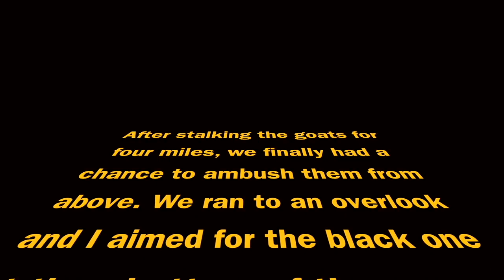Wild Goat Bowhunt--Crazy Long Shot!!! (ATAC Broadhead)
This was an awesome hunt in the cliffs. After chasing this goat all over the mountain, I was finally able to ambush it from above and put a 70 yard shot on it while it was moving. Check it out.